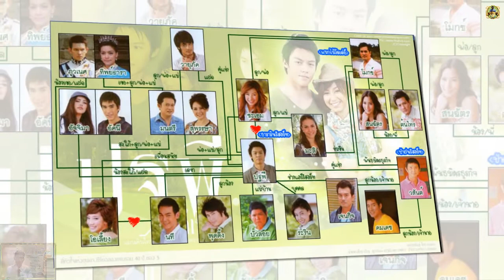សារូ ចាន់ដា|រឿងថៃពិភពល្បិចស្នេហ៍ សង្ខេបតួអង្គរឿង |Chanru Chanda |Bunnarithy Khmer Drama Review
👏សូមស្វាគមន៍​! មកកាន់ឆាណែលយើងខ្ញុំ
🙌Welcome To visit, My channel

វីដេអូ ត្រូលល្បីៗ Troll funny Comedy Videos

អត្ថាធិប្បាយខ្សែភាពយន្តរឿងទូទៅ|Explainer,Film​,Movie,Drama|BTM